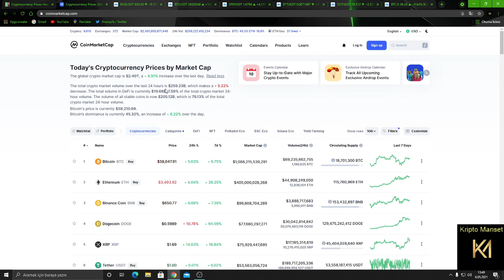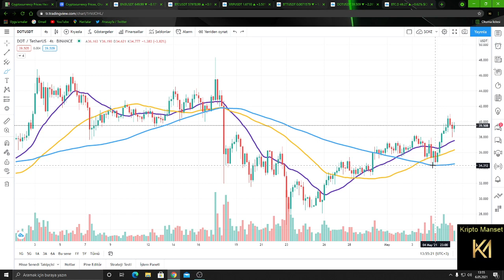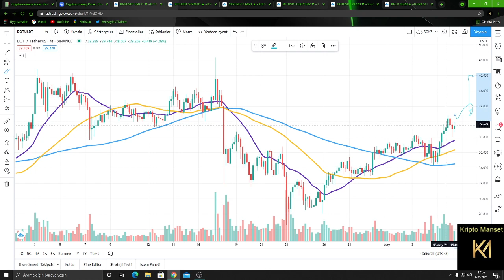KRİTİK YÜKSELİŞ BAŞLANGICI TUTANABİLECEK MİYİZ ? BTC , BNB , BTT , DOT ANALIZ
@kriptomanset  twitter adresinden istek coin analizlerinde bulunabilirsiniz , iletisime gecebilirsiniz.

Kesinlikle yatırım tavsiyesi değildir.